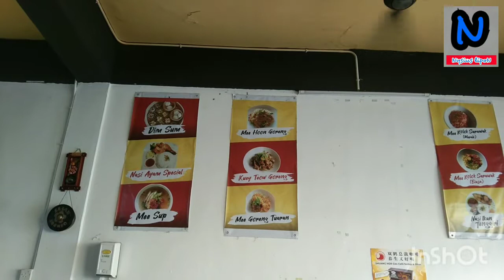undilah saya, laut pun saya aspal 😂